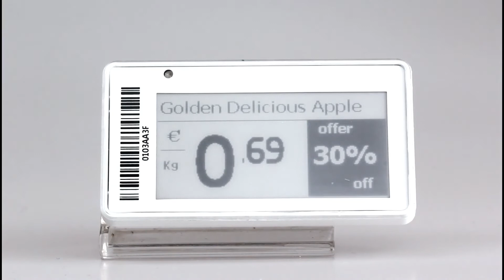Sertag 2.13inch Low Power Rf 433MHz Electronic Shelf Label ESL for retail SETR0213N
Welcome to Sertag's channel! Join us as we introduce the latest innovation in retail technology: the 2.13-inch ESL refresh.

In this video, we showcase the refresh of our 2.13-inch ESL, designed to revolutionize the way retailers manage pricing and product information.

Join us as we uncover the benefits of ESL for retailers, including real-time price updates, efficient inventory management, and dynamic pricing strategies. Discover how e-ink electronic shelf label enhances the customer shopping experience by providing accurate pricing information and improving shelf visibility.

Let's embark on the journey of transforming retail together!